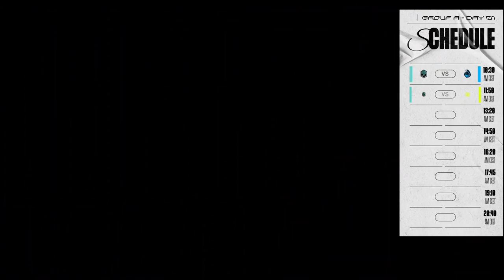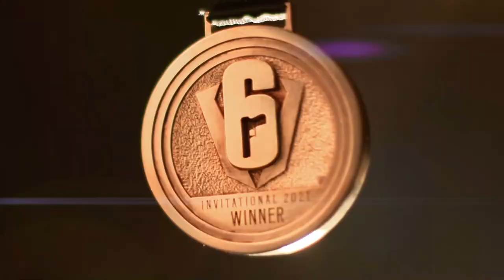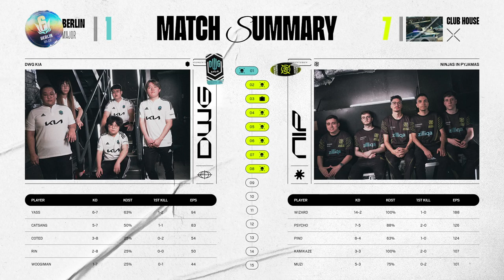DWG KIA vs. Ninjas in Pyjamas // Six Berlin Major 2022 - Group Stage - Day 1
Map start:
Clubhouse: 9:33

DWG KIA vs. Ninjas in Pyjamas in the group stage of the Six Berlin Major.